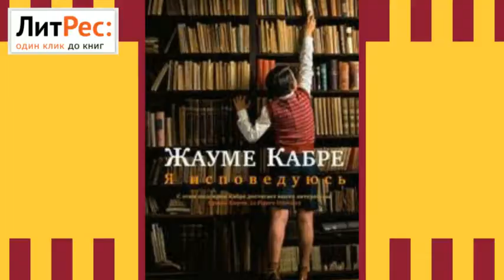Узнайте какая новая книга бесплатна сегодня!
Каждый день новая книга  бесплатно!